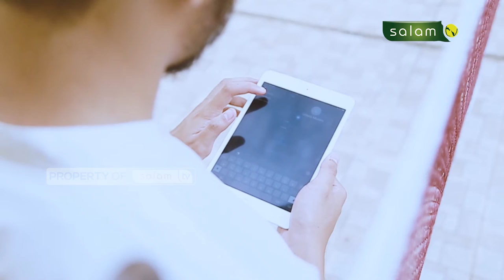Apakah Manusia Memiliki Hasrat Dan Nafsu Di Akhirat Nanti? HALO USTADZ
💳 Bantu Operasional Dakwah @salamtelevisi :
| Bank Muamalat
| Kode 147
| an. Salam TV Peduli